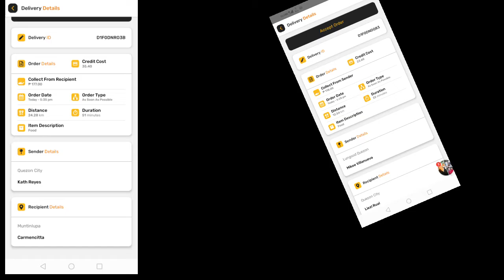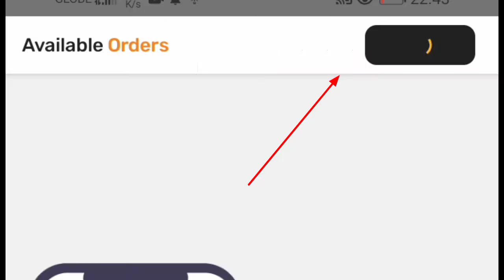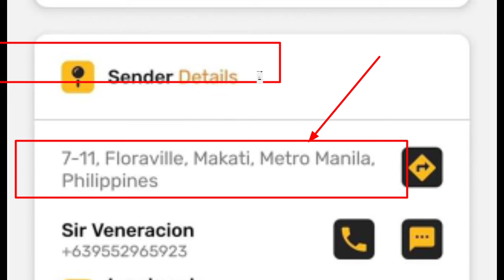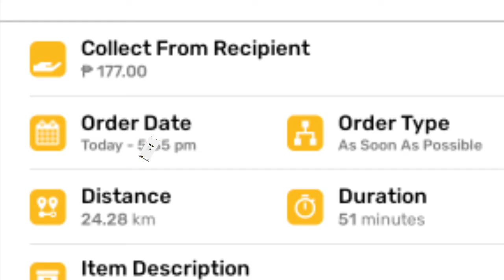Pano gamitin ang toktok rider apps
Isa po akong official toktok operator franchise
Sa panahon ng pandimya kailangan natin ng karagdagang kita still hiring over 100 riders nanais ng dagdag kita feel free lang po just click the ling below para mag fill up sa registration portal natin.